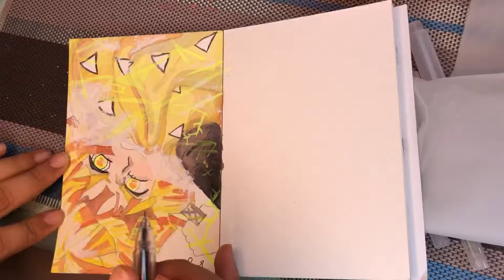Zenitsu Water color Painting & drawing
I hope tou like it :)
Still a beginner for water color painting …

Let me know if you have any suggestions and recommendation
Im using Giorgione Water color

-no copy right intended from the song i used.
All rights was served to the owner of the music.